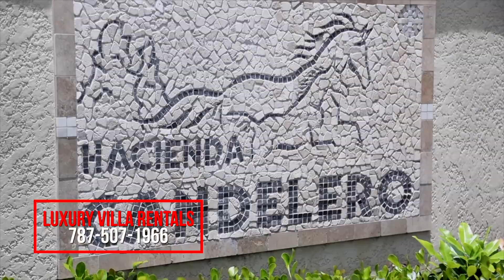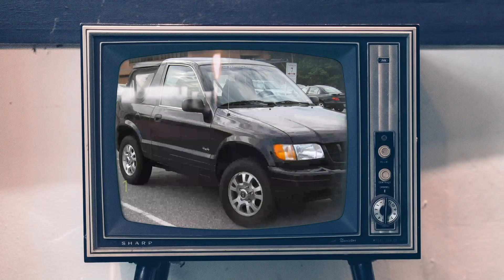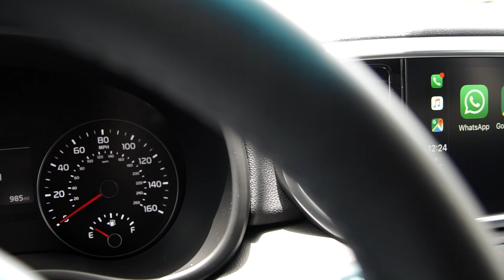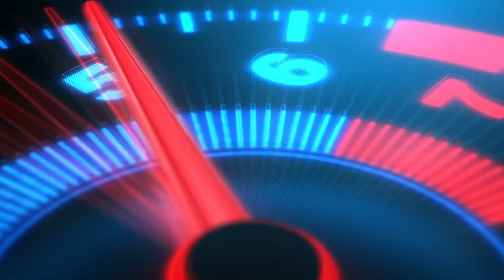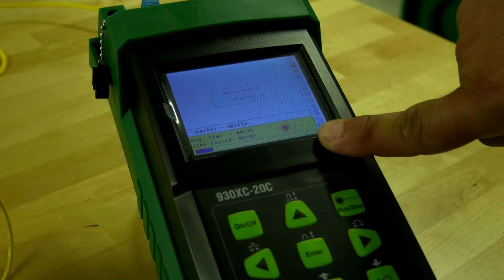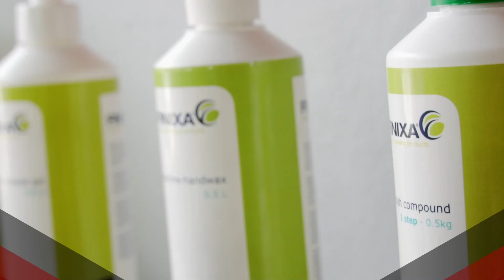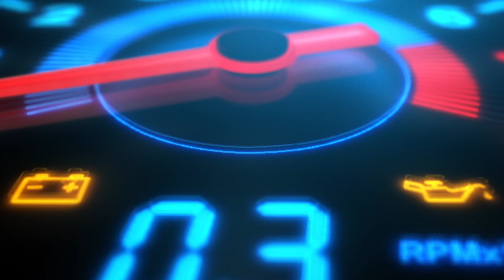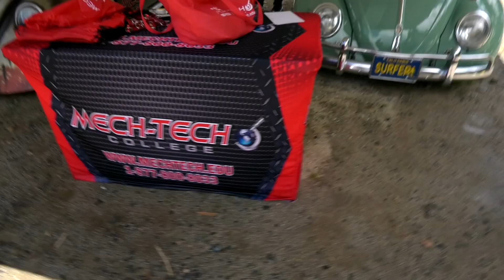Mech Tech Racing 14 de agosto de 2019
Esto es Aquí Caballos en Palmas del Mar
Test Drive Kia Sportage
Entrevista equipo Greenlee
Detailing
Autshow San Lorenzo
Evento Salinas Speedway